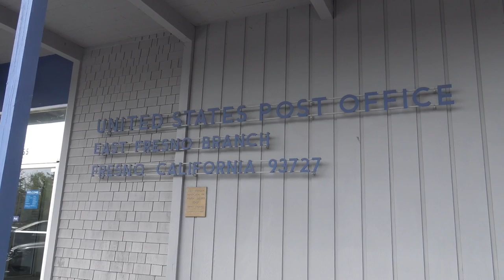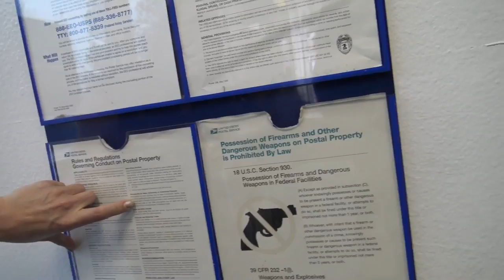Fresno Ca Post Office 1st Amendment Audit